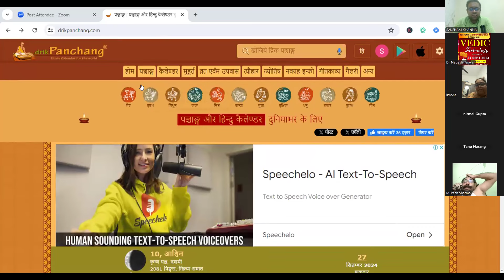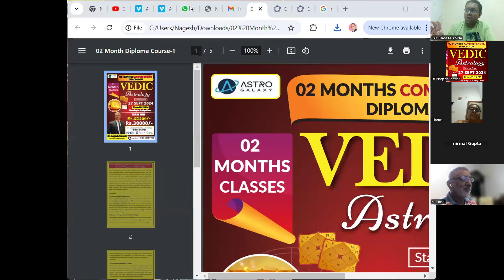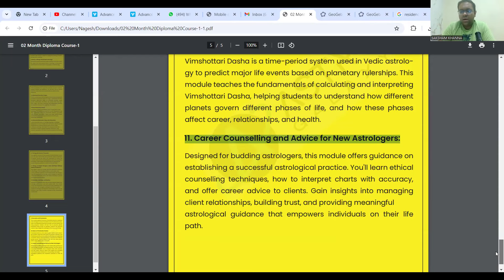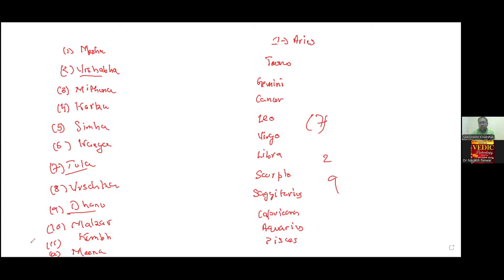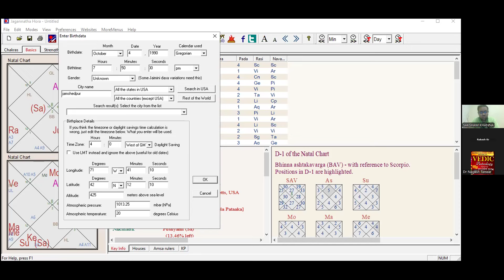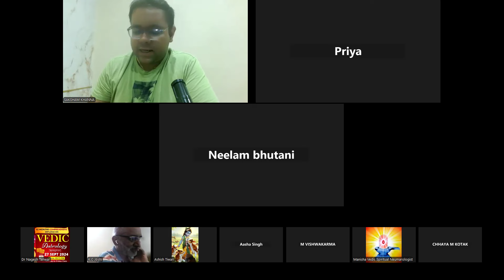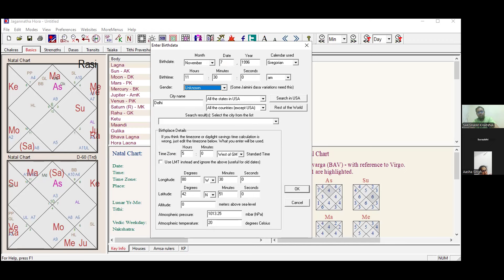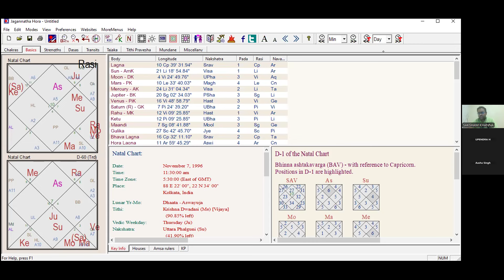Vedic Astrology Diploma course |Vedic astrology for beginners| ज्योतिष सीखे और पैसा कमाए|astrogalaxy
basic to advanced complete astrology diploma course